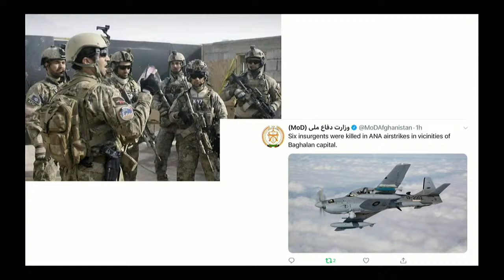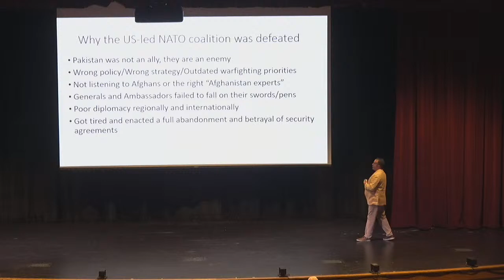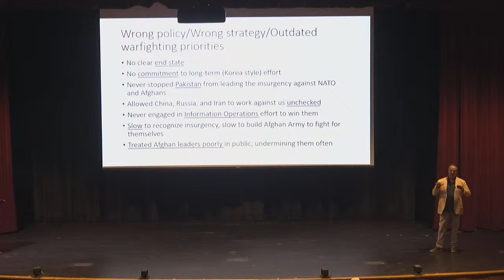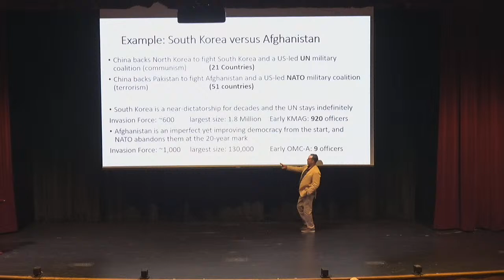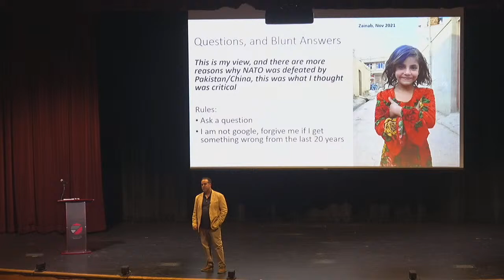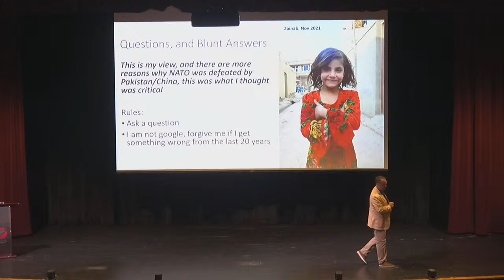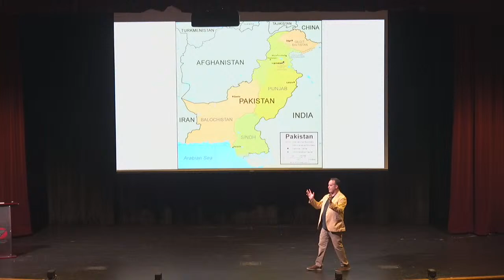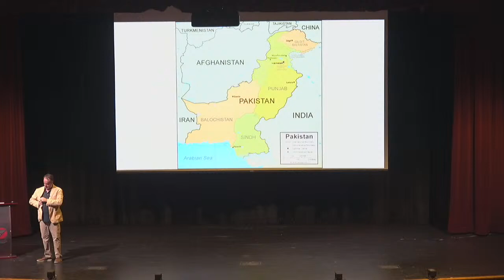AFGHANISTAN: AN EXAMINATION FEATURING MAJOR (retired) JASON CRISS HOWK